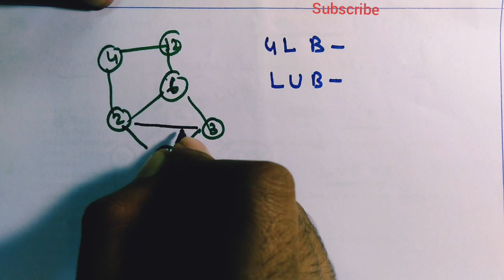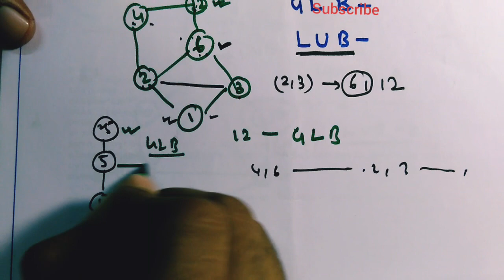Upper bound||lower bound||Greatest lower bound||least upper bound||Discrete mathematices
Insurance "Credit" "Software" "Classes" "Trading" "Hosting" "study" "institute" "Claim" "compensation mesothelioma" "company" "mesothelioma attorney houston" "mesothelioma attorney california" "Degree" "data analysis" "machine learning" "artificial inteligence" "Online Classes" "Online College Course" "how to" "YouTube SEO"